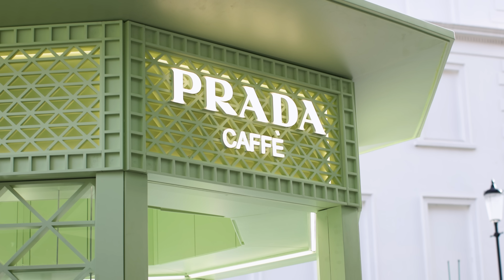Warm Autumn Street Style. What Are People Wearing?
Let's dive into the world of warm autumn street style as we embrace the cozy and chic fashion trends that define this season. From rich earthy tones to layering essentials, discover the secrets to staying stylish in the comfort of fall.
 10:47  Prada Caffè , Harrods (March 31.2023 -January 7.2024)

Weather - Sunny and Dry  Temperature  25°C/77°F